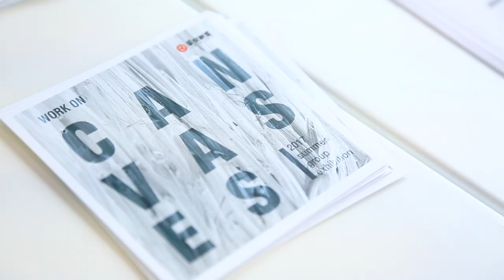Exhibition: Work on Canvas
WORK ON CANVAS -  Art by Alison Keenan, James Liu, Jeff Wilson, Jenny Wang Catton, June Yun and Wanli Zhang
Lipont Gallery, Lipont Place, 4211 No.3 Road Richmond BC Canada V6X2C3

Artists Alison Keenan, James Liu, Jeff Wilson, Jenny Wang Catton, June Yun and Wanli Zhang display the views of the historic neighbourhoods of Vancouver, night storms of the Fraser River, the fog of Coal Harbour, mountains and streams of British Columbia, nesting in the woods, reeds of Tsawwassen and the snow of North Vancouver on their canvases.

The artists

Alison Keenan has been working on different series of paintings of the coastal environment of Vancouver. Fog, trees, and birds’ nests are transcribed onto her canvas in a subtle manner.

James Liu has been an artist, curator and educator for decades both in Canada and Asia. He will be showing highly abstract paintings of B.C. flora and fauna, as well as prints on metal plates.

Jeff Wilson’s acrylic cityscapes are based on photographic images. He “deliberately chooses recognizable subjects from unusual perspectives, to make people think about our world and appreciate it.”

Jenny Wang Catton’s bold use of acrylic, oil, and local plants that grow in her neighbourhood, such as reeds and seaweed, “interprets her surroundings and unlocks the spirit of her subjects and her imagination to recreate a visual reality that we may see before us.

Water and mist are important subject matters in June Yun’s work. The ephemeral quality of water and mist are augmented in the paintings by reflections that are between realism and abstraction.

Wanli Zhang’s ‘A World through Window’ series is composed of large-scale paintings that depict views of Vancouver through “windows”. “The massive and overwhelming real world becomes focused, poetic and even magical when you look at it through a window.”

Lipont Place is a multi-functional venue for exhibitions, auctions, events, meetings, trade shows, performances, and creative pop-up shops. With a total footprint of 21,000 square feet, Lipont Place is Metro Vancouver’s newest international venue, staging some of the most exciting events in the region. With 230 on site parking spaces and just steps away from the Canada Line, Lipont Place has hosted solo exhibitions and group exhibitions with participation from hundreds of artists from Canada and abroad. These exhibitions showcased contemporary photography, paintings, drawings, sculpture, textiles, and crafts.